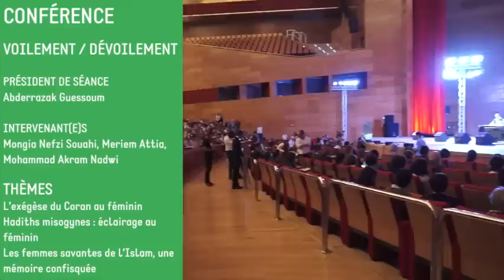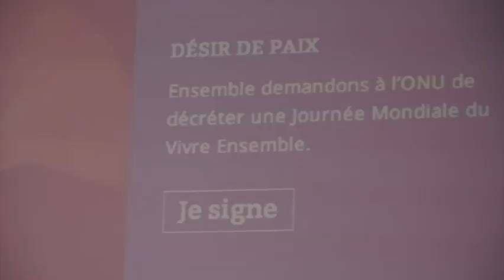Congrès international féminin – Jour 3 (vidéo)